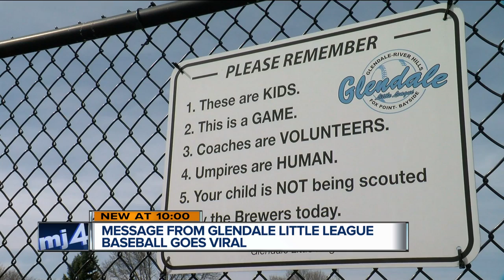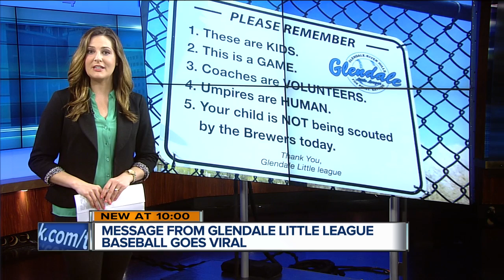Glendale Little League sign goes viral